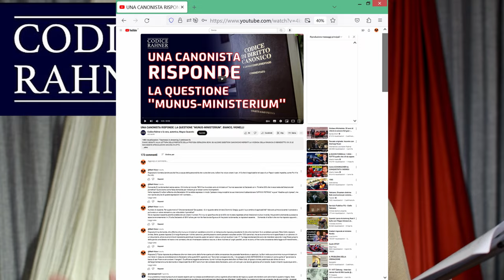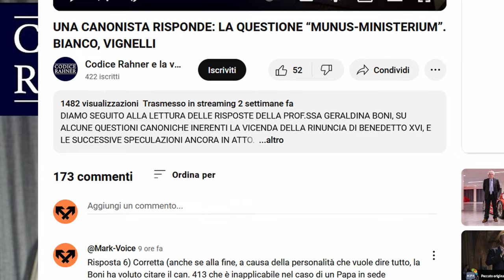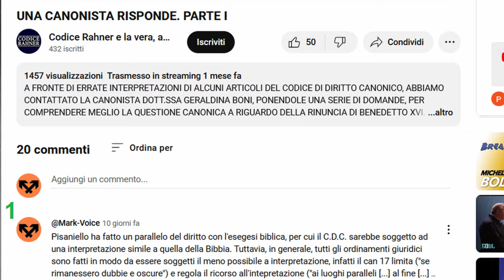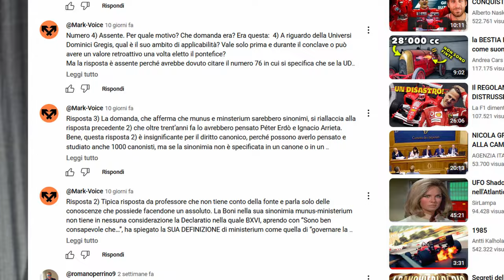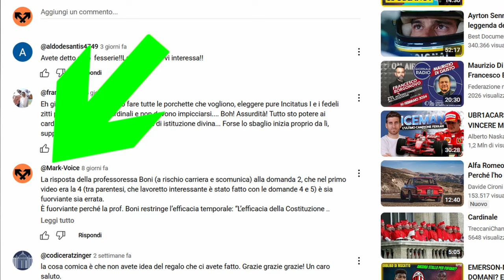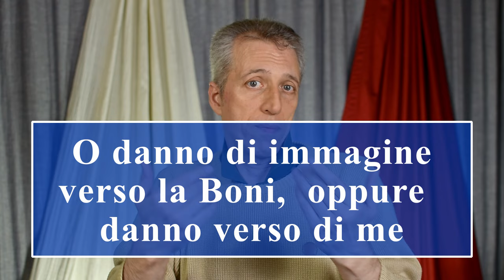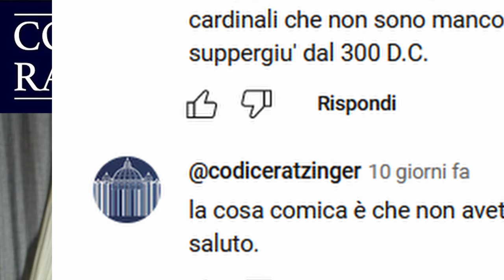Ho inviato 6 commenti per la prof. Boni ma... non li hanno pubblicati – 23 01 Convinzione-Contradd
Ho inviato 8 commenti al canale Codice Rahner: 1 a Flavio Pisaniello, 6 alla prof. Geraldina Boni, 1 ad Andrea di Napoli, ma non ne è stato pubblicato nessuno. Eppure quel canale ha pubblicato addirittura un commento del canale Codice Ratzinger di Andrea Cionci! Agosto 2024 Mark Voice.

Capitoli:
00:00 8 commenti a Codice Rahner
03:31 Salvare i sacerdoti
04:37 Schermate commenti
09:11 Danno a Boni o danno a me
10:52 Anch'io non pubblico tutti